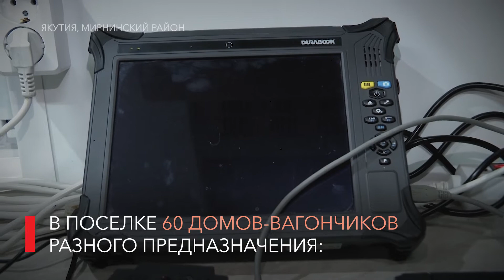Геологи АО «РНГ» ищут новые залежи в Мирнинском районе